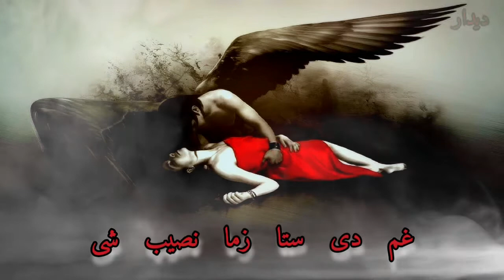Gham De Sta Zama Naseeb She Sardar Ali Takkar...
Gham De Sta zama Naseb She...
Sta de Kha We tamami Jwand...